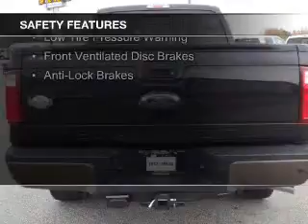2015 Ford F-250 - Cumming GA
Year: 2015
Make: Ford
Model: F-250
Trim:
Engine: 6.7 liter 8 cylinder 32 valve
Transmission: 6-Speed Automatic
Color: Tuxedo Black Metallic
Mileage: 3
Address:
1805 Atlanta Highway